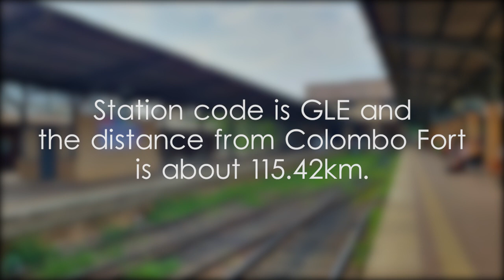Galle Railway Station - video 1